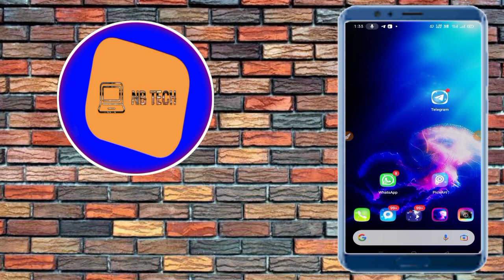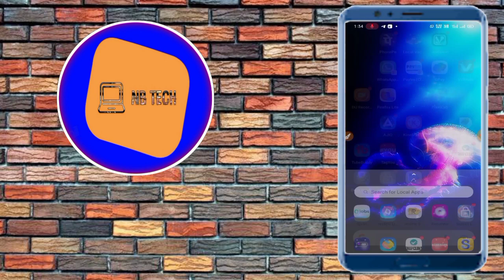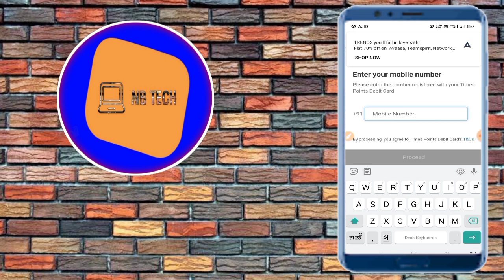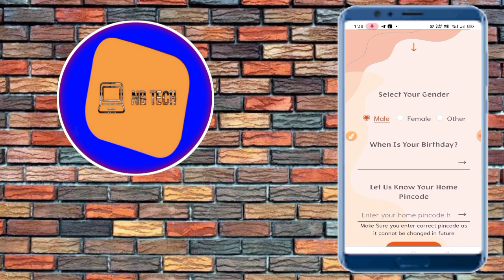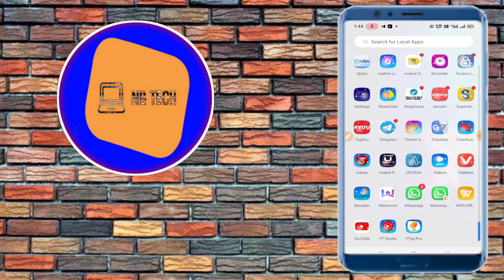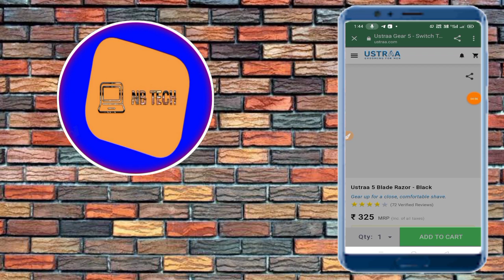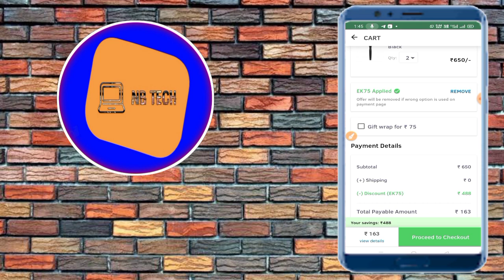New Free Samples today | free sample products in india|free product samples in India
In this video we will talk about (4 Best free sample products in india 2021) and also a very good way to earn Money online.

FREE 10 PAYTM CASH INSTANT APP LINK-

sample product
free goodies
free saman